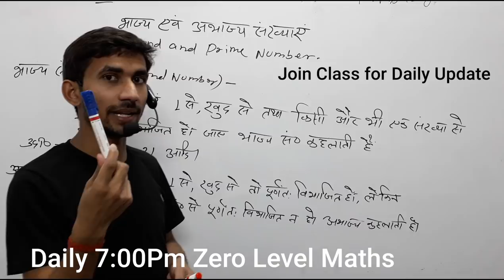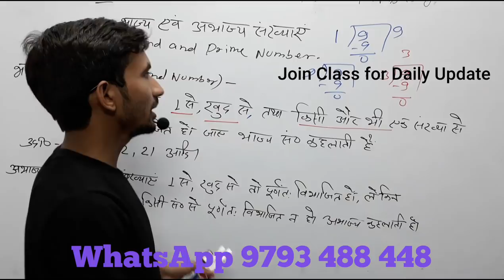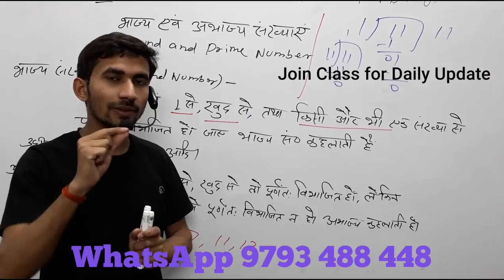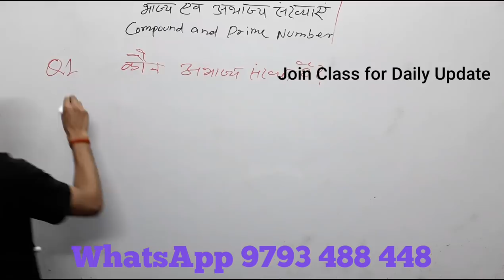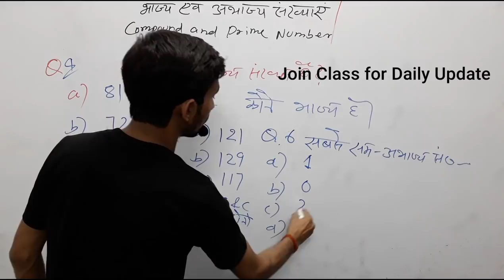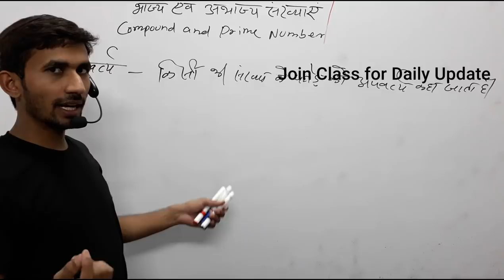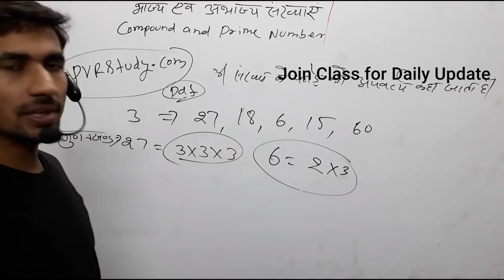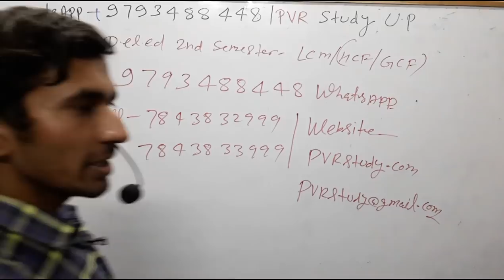7:00Pm✔Zero Level maths|🍎Part_29💖primenumber पढ़ाते नहीं सिखाते हैं🙌भाज्यऔरअभाज्यसंख्याएं